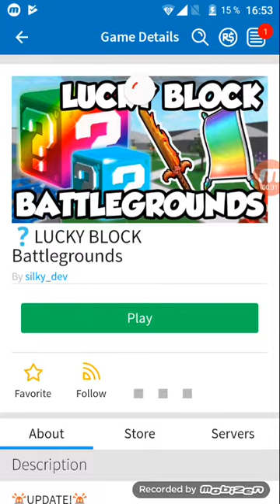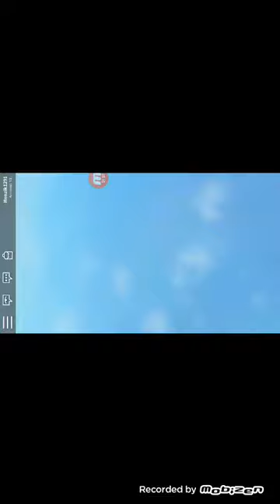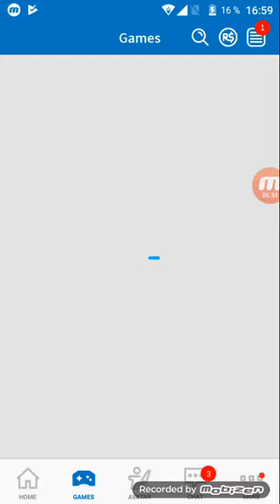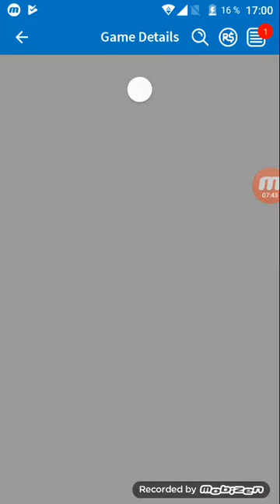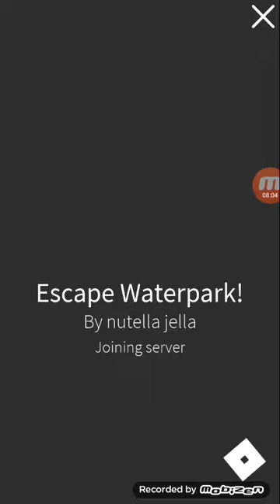Roblox je dobrej